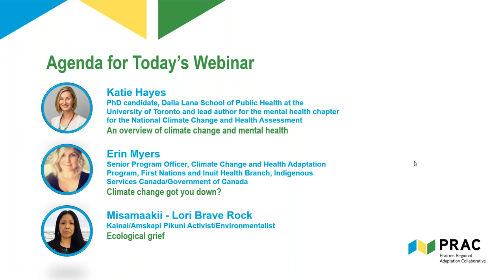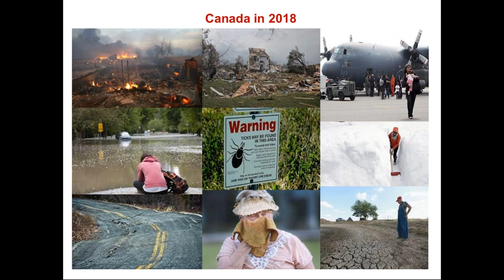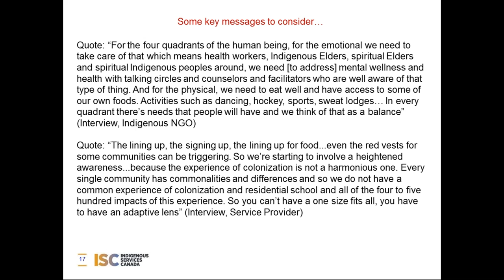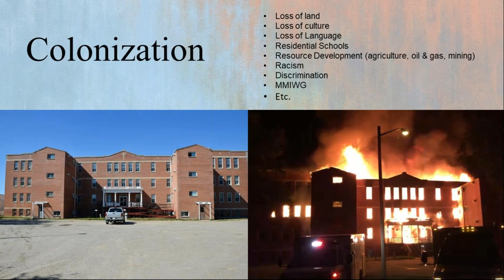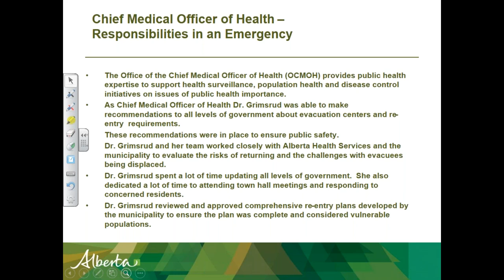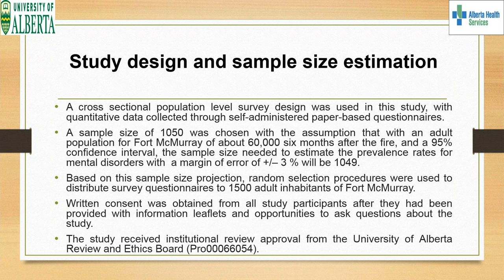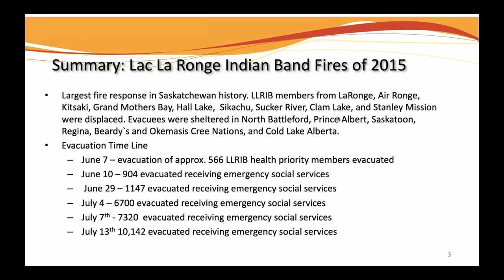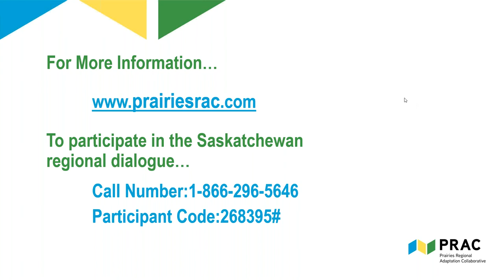The Impacts of Climate Change on Mental Health on the Canadian Prairies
This research forum focused on how climate change is impacting the mental health and well-being of communities on the Canadian Prairies. The forum contained a mix of expert presentations on the topic and community case studies from both Indigenous communities and municipalities on the Prairies.